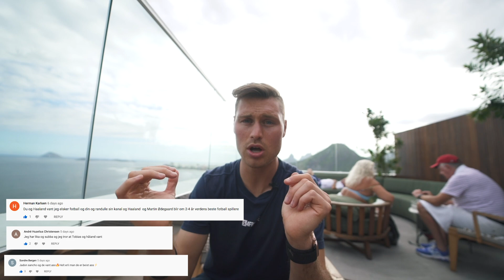Trekker vinnere av signert ball av Randulle, Haaland og meg!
Sosiale medier:  @tobiasfreestyle, @randulle
Vlog filmet og redigert av: @tommyfreestyler (tommy Sagmoen) i Off-Pitch Media: @offpitchmedia

Kamera utstyr: Black magic 4k
                           Sony a7rlll